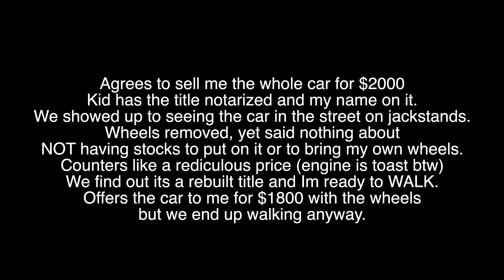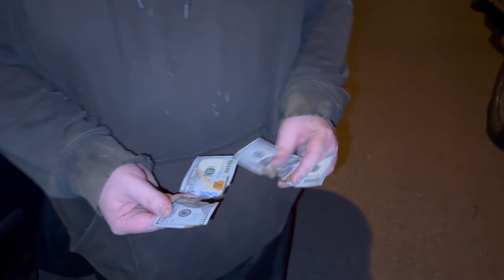Buying 5 New Cars Using My EG Hatch UTE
You heard that right, Ruined4banger picked up 5 more cars in the last week. The Eg hatch has been cut into a truck to be used for truck stuff.